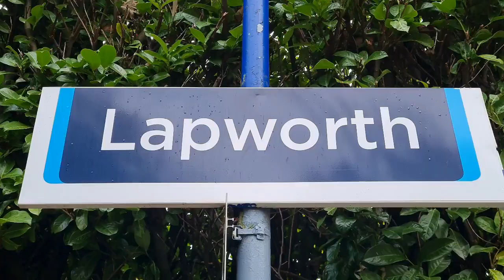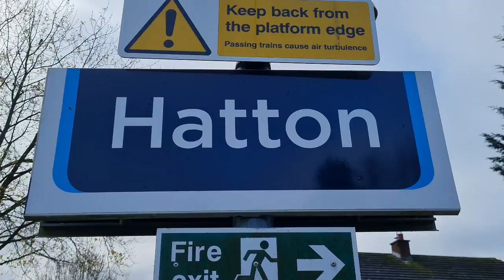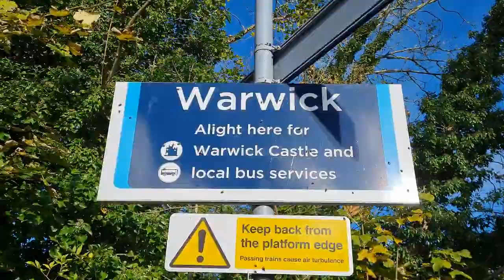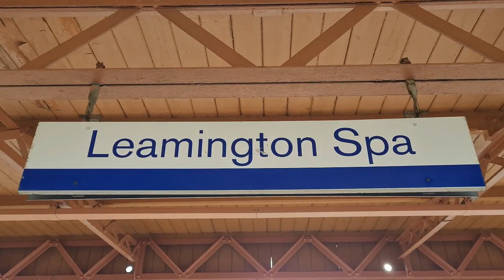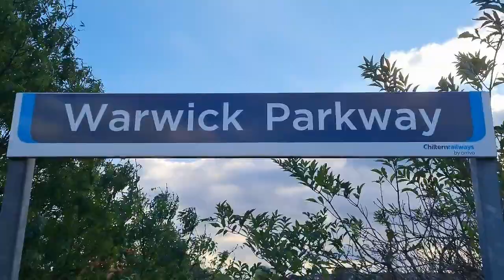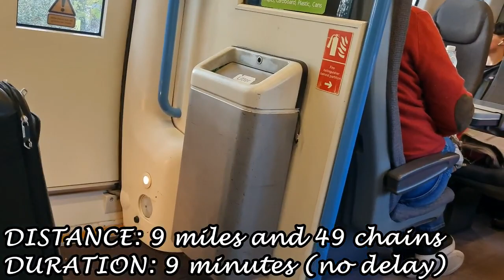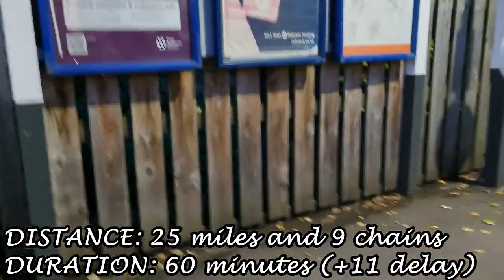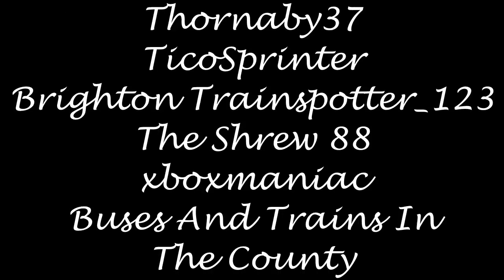Ian Poole's Transport Travel Vlogs #213 - Leamington Spa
So it is time for another day out and a day that we had been putting off for quite a bit in terms of wanting to get it done BUT now becomes the time that we are going to get it done as we head down the Chiltern Mainline

For on this day, we are going to be concentrating on the stations south of Dorridge that we have not done yet and as you will soon see, it turns into a bit of aloco heaven once again which always seems to happen when we head down to Leamington